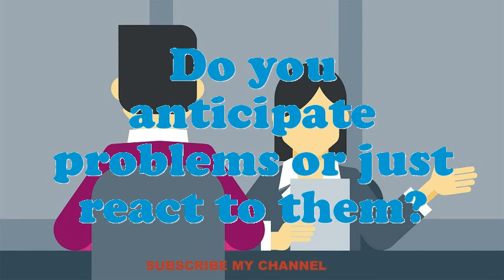Tool Keeper interview questions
Interview Questions for Tool Keeper.What makes your comforts about an Tool Keeper position?How prolonged do you plan to stay at company if offered the Tool Keeper position?What are your professional objectives for an Tool Keeper?What are the potentials of an elegant Tool Keeper?Give me an example of a stressful condition for Tool Keeper?